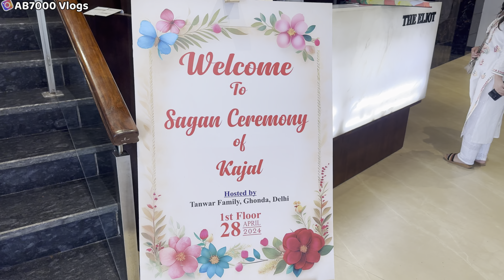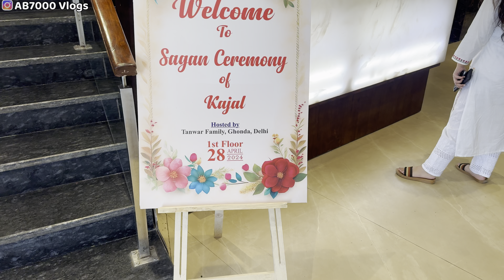RING CEREMONY VLOG | CONGRATULATIONS CHOTI SISTER❤️🧿🎉🥳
I hope you all are doing well guys. दोस्तों कल uttarakhand से delhi वापस आने के बाद आज एक नये दिन में नये vlog के लिए मैं निकल रहा हूँ noida अपने एक family function में, आज का ये दिन ख़ुशियों से भरा होने वाला है guys क्योंकि आज मैं जा रहा हूँ अपनी cousin sister की ring ceremony function में, तो आइए दोस्तों आज के इस ring ceremony function को शानदार तरीक़े से enjoy करते है❤️
AB7000 Vlogs📲

Your Queires:-
1.Ring ceremony song
2.ring ceremony aaj karwa ke dance
3.ring ceremony video
4.ring ceremony highlights 2024
5.ring counter
6.ring ceremony dance performance
7.ring ceremony aaj rakhwa ke
8.ring counter in digital electronics
9.ring cap gun
10.sister marriage